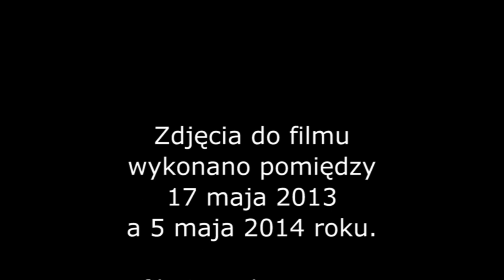Gimnazjum im. Noblistów Polskich w Ornontowicach Timelaps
Film promujący Gimnazjum im. Noblistów Polskich w Ornontowicach